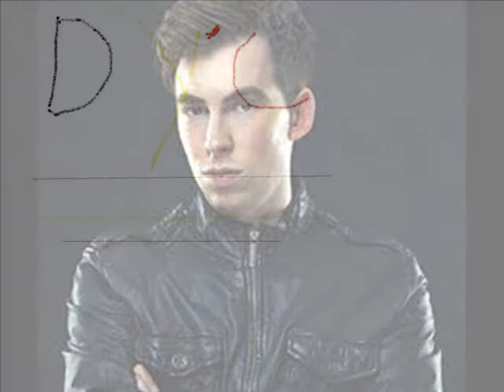dj dy'C kontiki remix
j'ai repris une musique d'hardwell "kontiki" et sa donne sa